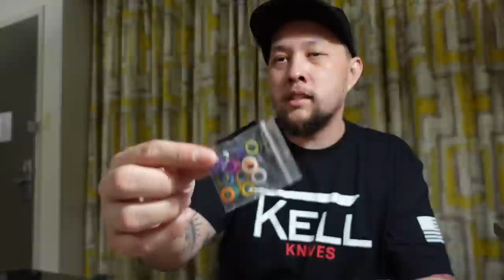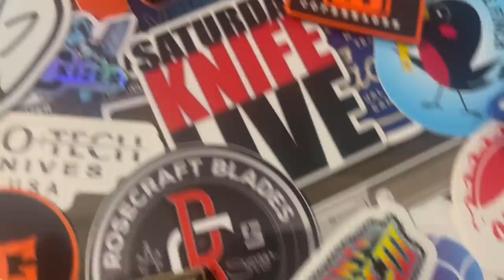Blade Show Atlanta 2023 Haul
Showing off the gear I picked up at Blade Show Atlanta 2023, The World's Largest Knife Show.

Camera - Sony ZV1